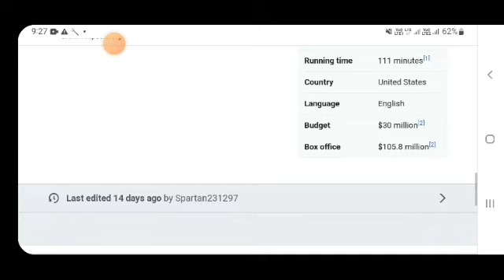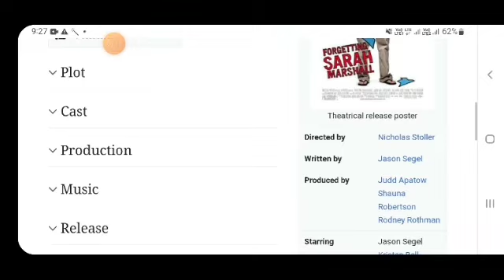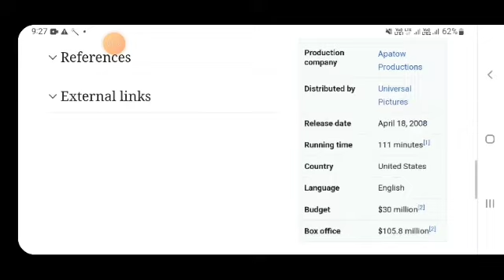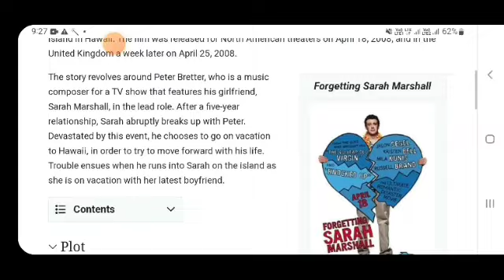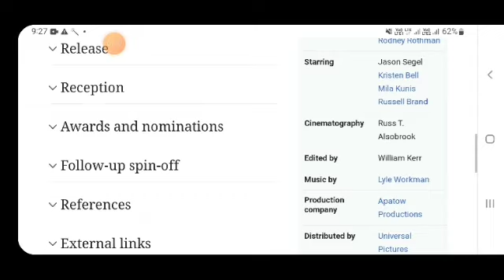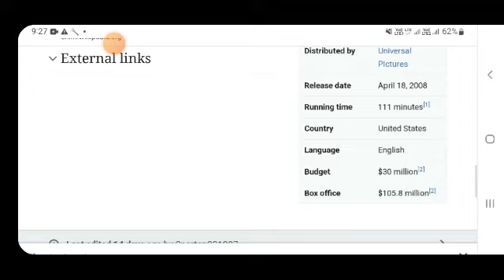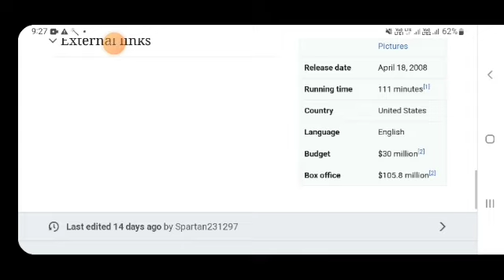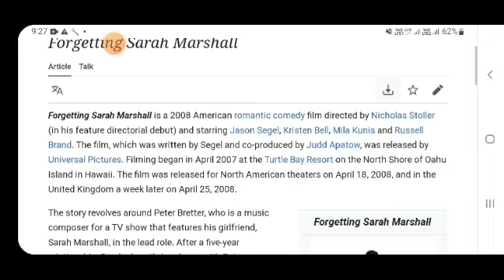Forgetting sarah Marshall Hollywood movie hindi fact and story |movies review |explained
In this video we will tell you about fact and review of movie forgetting sarah marshal